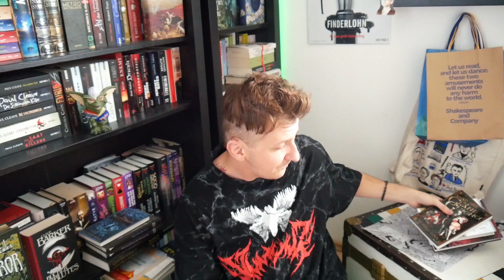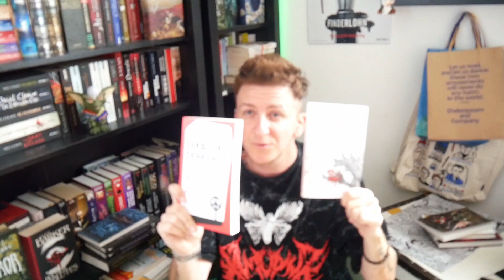Gelesenes im Juni / LostBooks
Hallo und Herzlich Willkommen in der Videoinfo! ⚰️

📚 Gelesenes im… - fasst immer meine Lesemonate kurz zusammen. Mal mehr, mal weniger genau. Mal kürzer und mal länger. Für mehr Infos könnt ihr natürlich immer gerne einen Kommentar hinterlassen!

*Titel welche mit einem Sternchen versehen sind, wurden mir vom Verlag zur Verfügung gestellt. Dies hängt aber nur in den seltensten Fällen mit meiner „booktube“-tätigkeit zusammen. Die Leseexemplare bekommen ich vom Verlag aufgrund meines Berufs – Buchhändler.

Logo und Musik kommen von diesem Herrn: 🔍